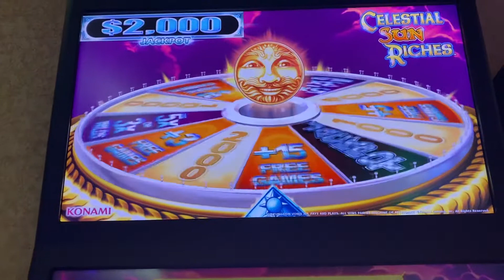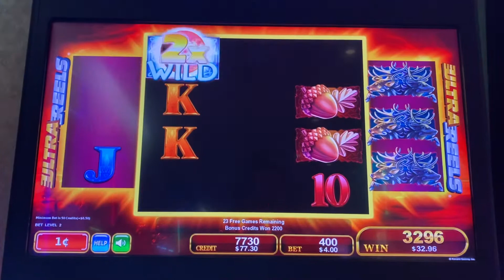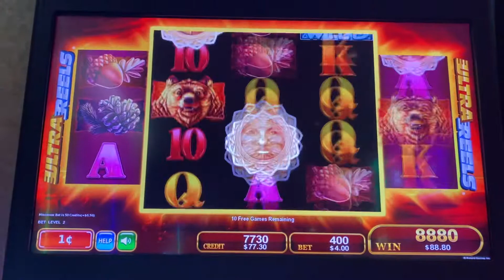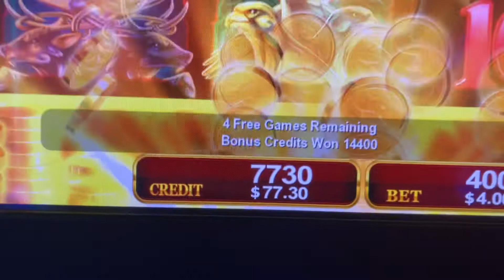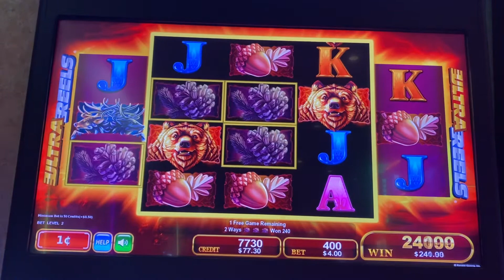Great 4 trigger bonus on Celestial Sun Riches